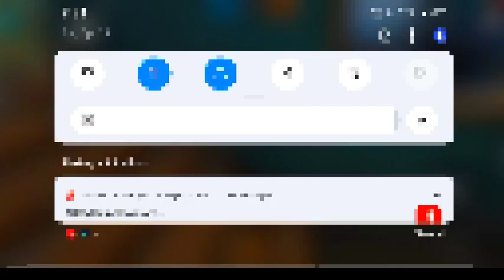Free Fire New Event | ff new event | Today free fire new event | 26 April Free Fire New Event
Tag 🏷🏷

free fire new event updates
25 April Free fire new event
free fire new event 25 April
free fire new event Today 25 April
ff new event today
today free fire new event 25bApril
free fire
him Legend
free fire new event
ft new event
today free fire new event
25 April free fire new event
25 April free fire reward
free fire 25bApril update
25  April update free fire
25 April free fire
free fire 25 April new event
free fire 25 April
free fire 25 April new update
free fire 25 April patch update
25 April topup event free fire
free rewards 25 April
25 april maintenance day free fire
free fire new update 25 April
25 April new update free fire
free rewards 25 April free fire
today new event free fire
25 April update free fire
25 April update free fire
free fire 25 April update
25 April free fire
25 April topup event free fire

1. Garena Free Fire Indonesia
2. Garena Free Fire Brazil
3. Garena Free Fire Brasil
4. Garena Free Fire India
5. Garena Free Fire Pakistan
6. Garena Free Fire Singapore

😁 Related Tags 😁

1. free fire new event
2. free fire new event today
3. new event free fire
4. ff new event
5. ff new event today
6. free fire new update
7. today free fire new event
8. free fire new events
9. free fire today new event
10. new event ff
11. new event free fire today
12. new event in free fire

🥱 Related Queries 🥱

1. Aaj raat 12 baje ka updates free fire
2. Today night update free fire
3. Free fire 25 April new event
4. Aaj rat 12 baje kya aayega free fire
5. Free fire 24 April tonight updates
6. फ्री फायर न्यू इवेंट टुडे
7. 25 April new events free fire
8. Free fire 25 April all updates
9. Free fire new event tomorrow
10. 25 April Free fire new events today

1) tonight update of free fire
2) tonight update of free fire ps gamer
3) tonight update of free fire today
4) tonight update of free fire magic cube
5) tonight update of free fire gaming with ricky
6) tonight update of free fire store gaming
7) tonight update of free fire bangla
8) tonight update of free fire india server
9) tonight update of free fire mystery shop
10) tonight update of free fire png
11) tonight update of free fire nkt armny
12) tonight update of free fire pc gaming
13) tonight update of free fire tamil
14) tonight update of free fire tomorrow
15) aaj raat 12 baje ka updates freefire
16) today night updates freefire
17) new topup event free fire
18) free fire 25 April new event
19) free fire 25 April events

1) free fire new event
2) free fire new event today
3) free fire new event tamil
4) free fire new event elite pass
5) free fire new event telugu
6) free fire new event malayalam
7) free fire new event india server
8) free fire upcoming new events
9) free fire upcoming new event
10) free fire upcoming events
11) free fire upcoming event
12) today event in free fire
13) today event in free fire tamil